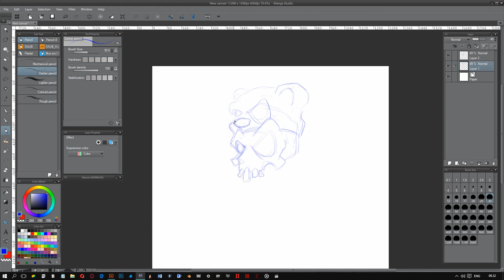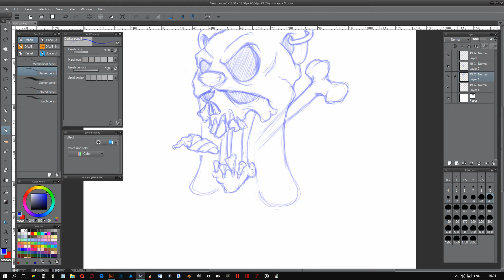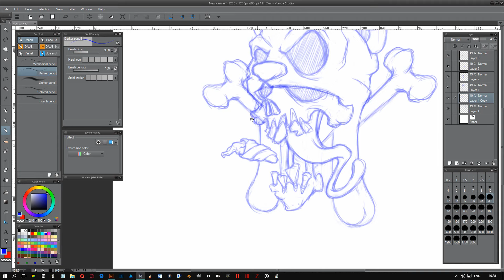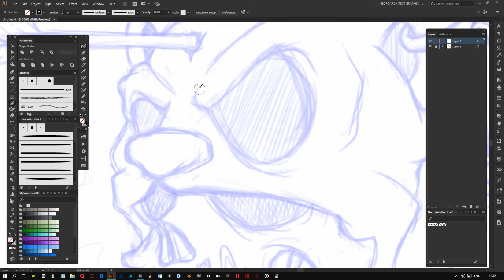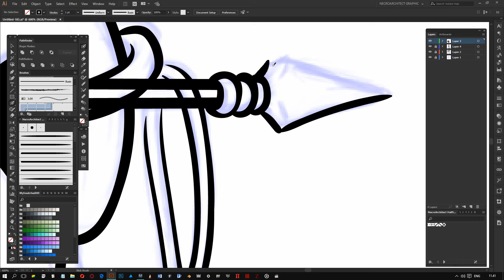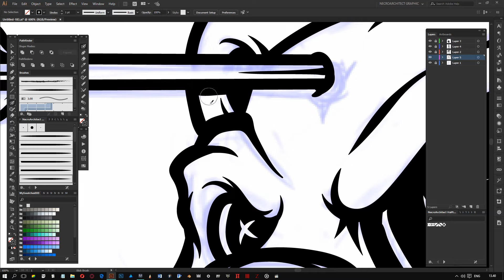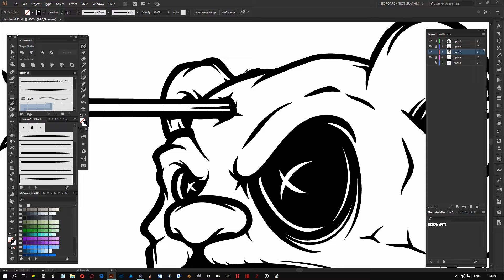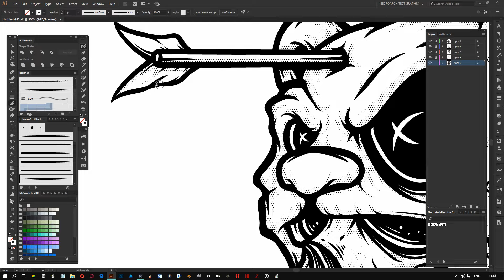Shoot Before You Think! | Adobe Illustrator Timelapse Speed Draw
After a break of over a year, I am excited to share my first video of 2024.

Track:
• Spartacus
• Revealed
• T.A.N.K
• Stonermonger
• Draconian Taste